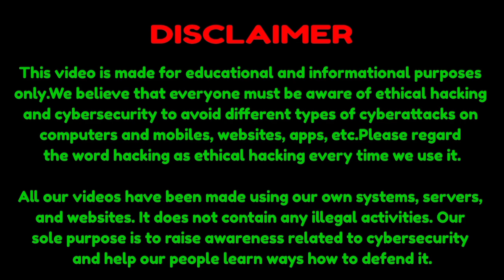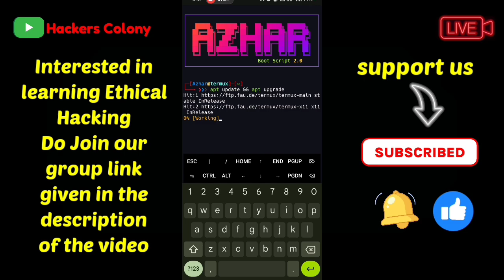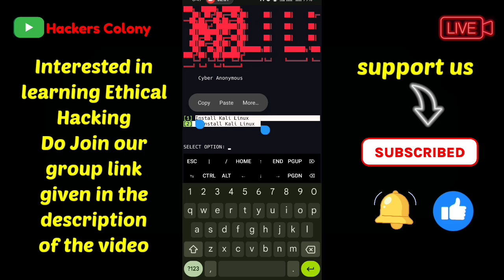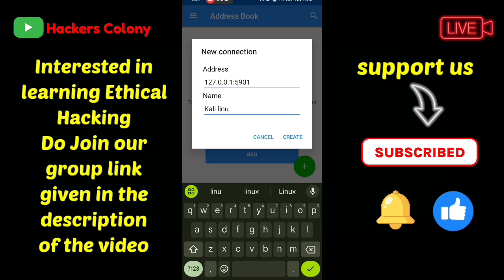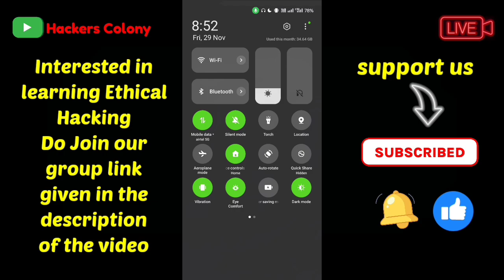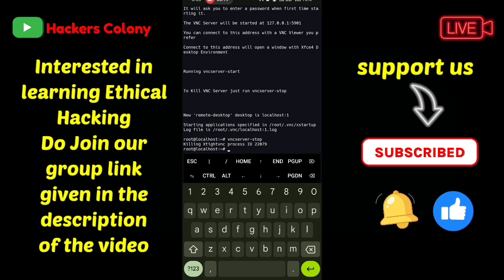Install Kali Linux in Android within 5 Minutes Without Root | Kali Linux for Termux without Root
𝗠𝗮𝗸𝗲 𝘆𝗼𝘂𝗿 𝗧𝗲𝗿𝗺𝘂𝘅 𝗟𝗼𝗼𝗸🤠 𝗮𝘄𝗲𝘀𝗼𝗺𝗲 𝗪𝗶𝘁𝗵 𝗙𝗼𝗻𝘁 𝗻 𝘀𝘁𝘆𝗹𝗲𝗹𝗲 𝗡 𝗰𝗼𝗹𝗼𝘂𝗿 ➖➖➖➖➖➖➖➖➖➖➖➖➖➖➖ Learn Termux Basics to Advance Termux Tutorial Part -1
Join my Facebook for more advance videos . ➖➖➖➖➖➖➖➖➖➖➖➖➖➖➖ Join my Telegram Channel for more hacks.
Hacking software
Ethical Hacking
Kali Linux hacking
Termux hacking
CyberSecurity